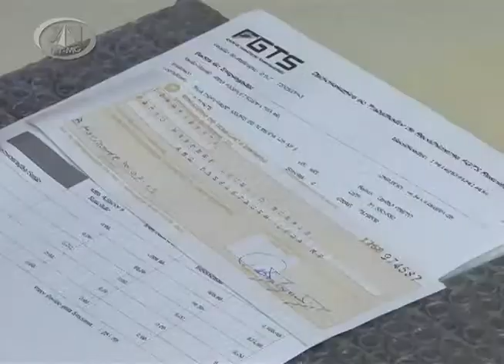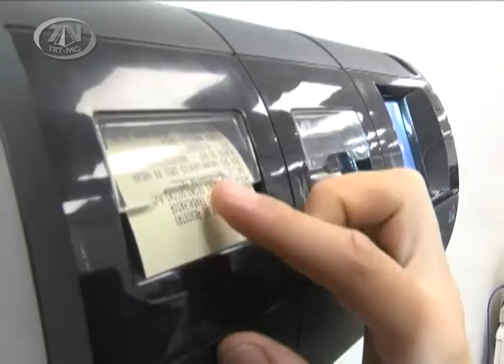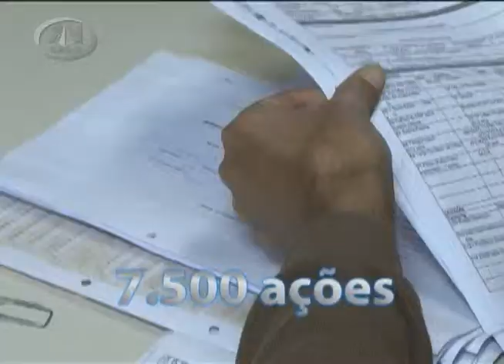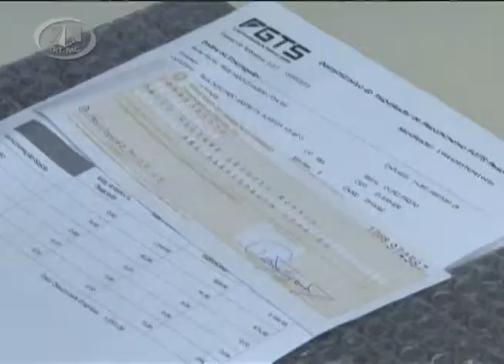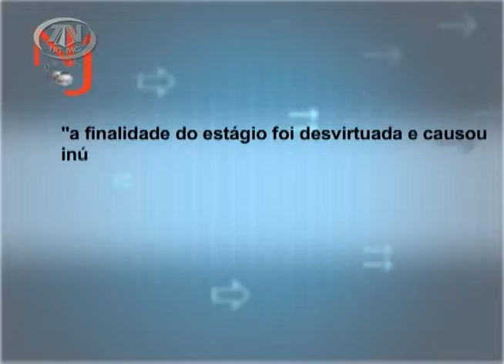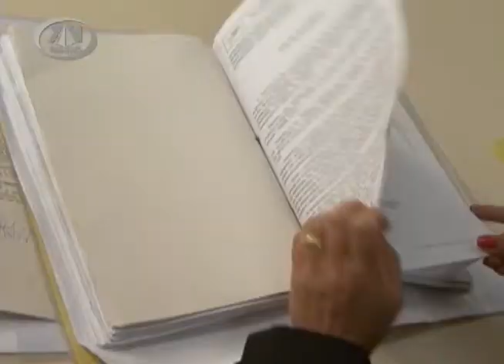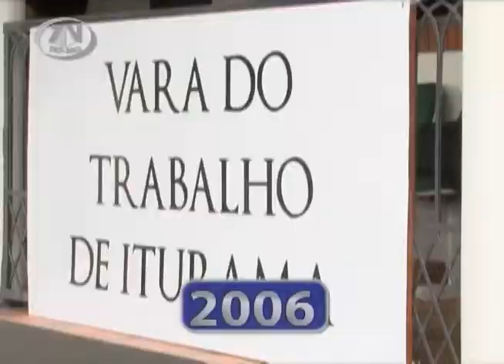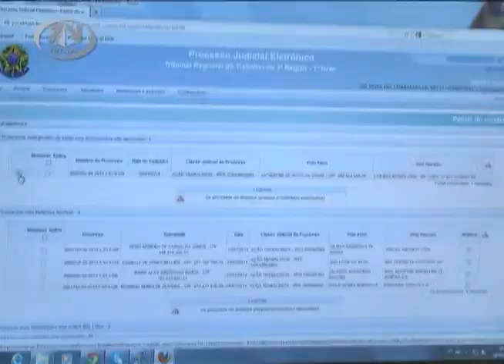TRT das Gerais na TV Justiça - 17/08/2014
Assista ao programa TRT das Gerais inédito na TV Justiça, todos os domingos, às 19h, com reprise na terça e quinta-feira, às 22 h. ( programa 91)